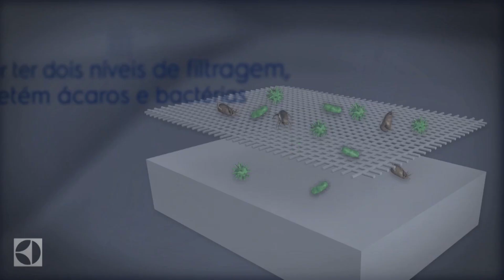Conheça os tipos de sacos descartáveis para aspirador de pó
Com os sacos descartáveis originais da Electrolux você cuida de tudo: do seu aspirador, da sua saúde e do meio ambiente. Eles preservam a garantia do seu aspirador, além de devolverem um ar puro, livre de ácaros e bactérias para a sua casa.